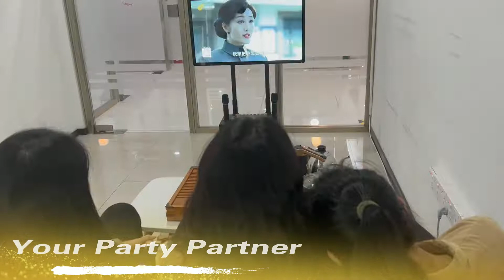What is PartyCube Karaoke System?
What is PartyCube Karaoke System? For this question, we will say its not only a smart karaoke system, it can also be your Mobile 32" TV, or even be your fitness and dacing coach! it's time to get close to partcube, come on!

🤝Globally looking for resellers and OEM/ODM business cooperation, more than 15 years experience in interactive display manufacturing, establish successful business with us now!